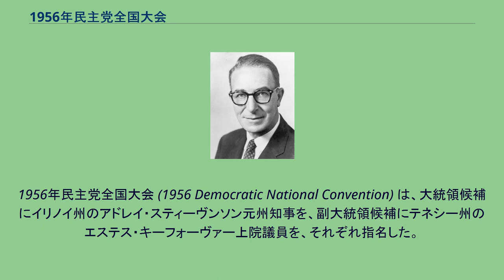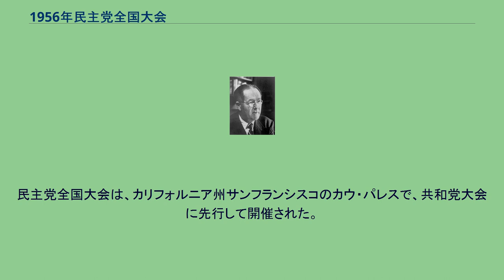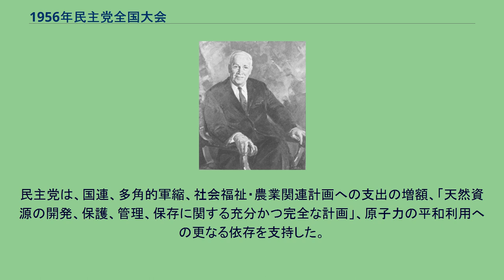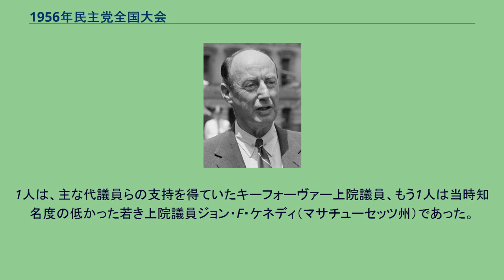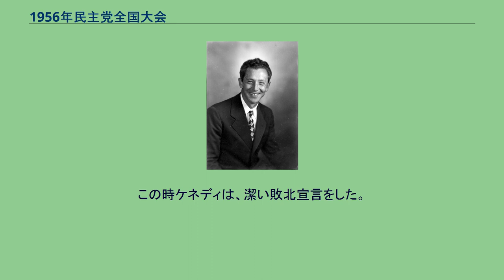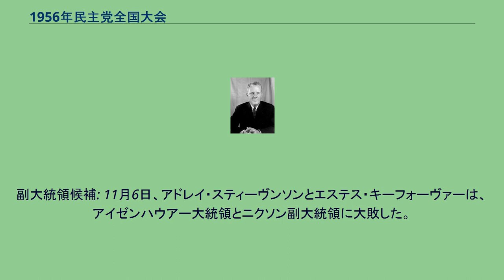1956年民主党全国大会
1956年民主党全国大会 (1956 Democratic National Convention) は、大統領候補にイリノイ州のアドレイ・スティーヴンソン元州知事を、副大統領候補にテネシー州のエステス・キーフォーヴァー上院議員を、それぞれ指名した。
1956年8月13日から17日までイリノイ州シカゴ南部のインターナショナル・アンフィシアターで開催された。
ニューヨーク州のW・アヴェレル・ハリマン州知事、テキサス州のリンドン・ジョンソン上院議員とミズーリ州のスチュアート・サイミントン上院議員らは、大統領候補指名獲得に失敗した。
1952年に民主党大統領候補になり損ねたスティーヴンソンは、活発な候補として最も優勢であり、最初の投票で容易に再指名された。
1952年にスティーヴンソンを支持して指名確保に協力したハリー・S・トルーマン前大統領は、1956年には彼の再指名に反対し、代わりにハリマンを支持した。
トルーマンはもはや現職の大統領でなかったため、ハリマン支持は功を奏せず、スティーヴンソンは最初の投票で候補者に指名された。
この大会は、勝者キーフォーヴァーが上院議員ジョン・F・ケネディ（マサチューセッツ州）を破った、副大統領候補指名のための「自由投票」によって特徴付けられる。
3度の投票を要した副大統領候補指名投票は、米国の主要政党による4年に1度の政治大会で行われた、最後の複数投票の1つであった。
民主党全国大会は、カリフォルニア州サンフランシスコのカウ・パレスで、共和党大会に先行して開催された。
共和党集会で、現職大統領ドワイト・D・アイゼンハウアーは、2期目の候補者に指名された。
NBCは1956年大会を報じるテレビ番組の共同司会者として、チェット・ハントリーとデーヴィッド・ブリンクリーの2名のリポーターを選任した。
2名がこの仕事を成功させたため、局は彼らを夕方のニュース番組「ハントリー＝ブリンクリー報告」（1956年-1970年）の司会に昇格させた。
民主党は、国連、多角的軍縮、社会福祉・農業関連計画への支出の増額、「天然資源の開発、保護、管理、保存に関する充分かつ完全な計画」、原子力の平和利用への更なる依存を支持した。
公民権運動の高まりに配慮して、政策綱領は投票権、雇用機会均等、公立学校の人種差別撤廃が必要であるとした。
下表は、リチャード・C・ベイン、ジュディス・H・パリス『大会決定と投票記録』に基づく。
副大統領候補指名 1956年民主党全国大会の最高潮は、スティーヴンソンが候補者選びに刺激を与えようとして、副大統領候補は代議員らの選挙で決めることにすると突如宣言したときであった。
このため、数人の候補の間で激しい指名獲得競争が始まった。
副大統領候補指名争いが興奮を生んだのは、投票開始までに各候補が代議員らに支持を訴える猶予が1日しかなかったことが大きい。
主な対立候補は2人いた。
1人は、主な代議員らの支持を得ていたキーフォーヴァー上院議員、もう1人は当時知名度の低かった若き上院議員ジョン・F・ケネディ（マサチューセッツ州）であった。
ケネディは、2回目の投票で首位に躍り出て、専門家らを驚かせた。
しかも、彼は指名まで15票不足していたに過ぎなかった。
しかし、後に多くの州が「お気に入りの息子」候補からキーフォーヴァーに鞍替えし、結果キーフォーヴァーが勝利した。
この時ケネディは、潔い敗北宣言をした。
この敗北は、実際にはケネディの長きにわたる大統領への挑戦を後押しした。
キーフォーヴァーを敗北寸前にまで追い込んだ彼は、全国的な知名度を獲得した。
のみならず、キーフォーヴァーに敗北したことによって、彼は11月の選挙でアイゼンハウアーに敗北すると予想されていたスティーヴンソンが受けたような、あらゆる非難を免れた。
副大統領候補指名選挙の得票合計は下表の通りである。
なお、下表もベインとパリスの著作に基づく。
副大統領候補: 11月6日、アドレイ・スティーヴンソンとエステス・キーフォーヴァーは、アイゼンハウアー大統領とニクソン副大統領に大敗した。